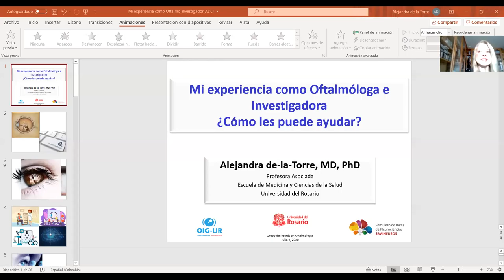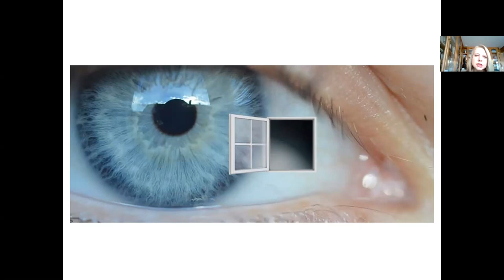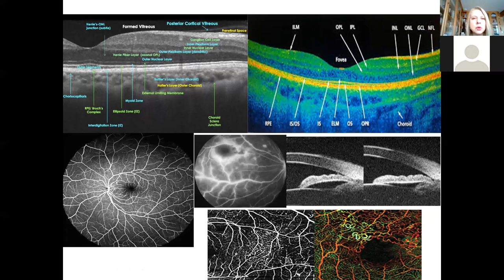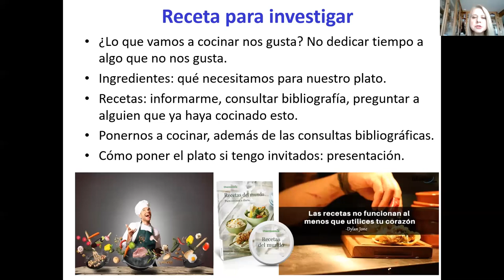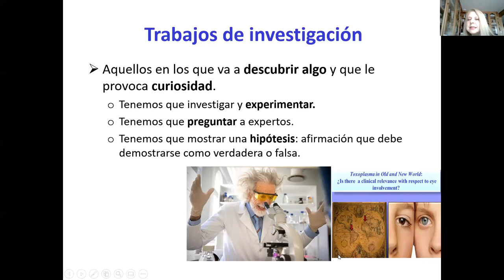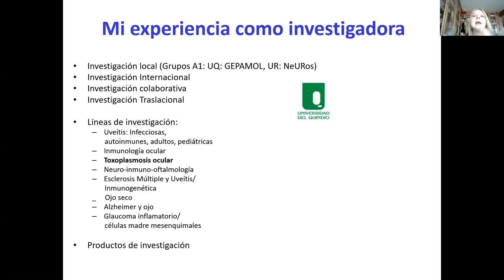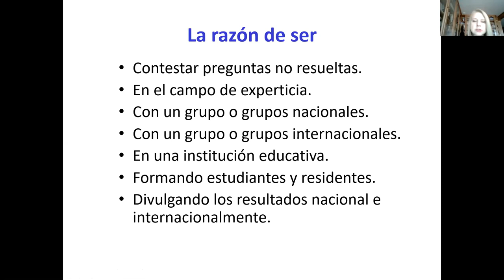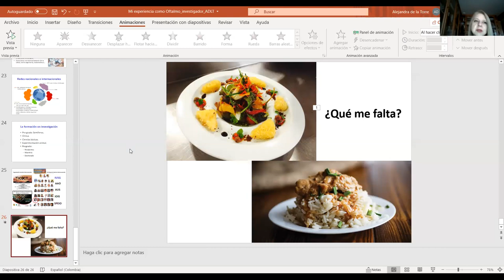Alejandra de la Torre: Mi experiencia como Oftalmóloga e Investigadora ¿Cómo les puede ayudar?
Esta es la presentación de apertura del Ophthalmology Interest Group- UR, liderada por nuestra mentora y presidenta honoraria, Alejandra de la Torre MD, PhD